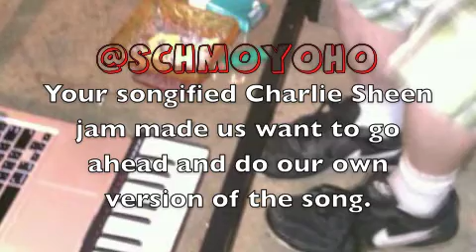Winning (The Ballad Of Charlie Sheen) - Slick Mick and the Dirty Dales covering Songify This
This is our fun little cover of that auto-tuned Charlie Sheen song, take a listen and tell your friends. Lyrics by Charlie Sheen, right? I mean, they're just his quotes, so...